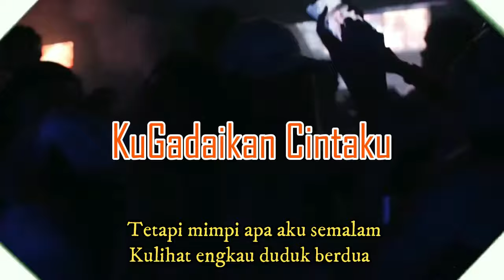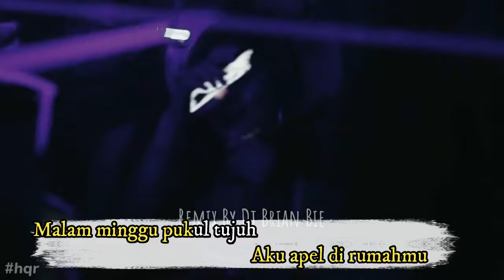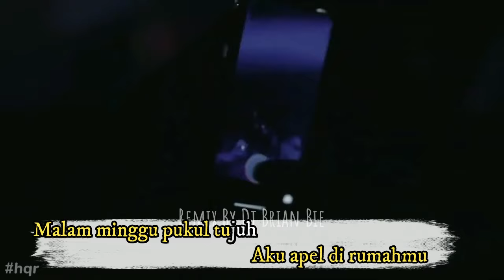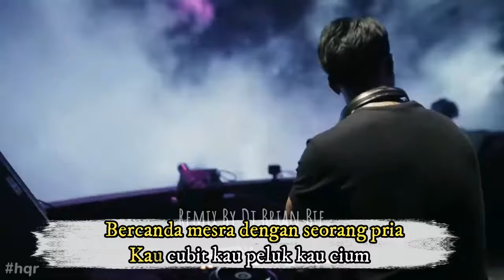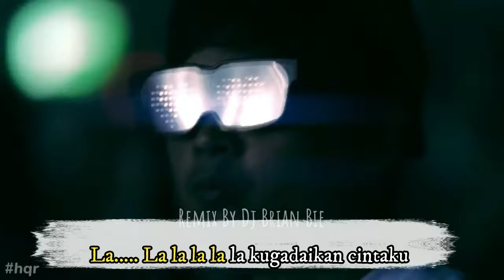Remix Karaoke No Vocal || KuGadaikan Cintaku || By Dj Brian Bie